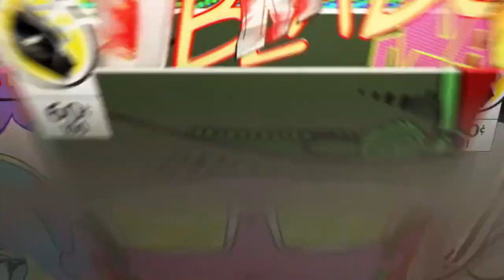Someone keep phone believe bombs everywhere